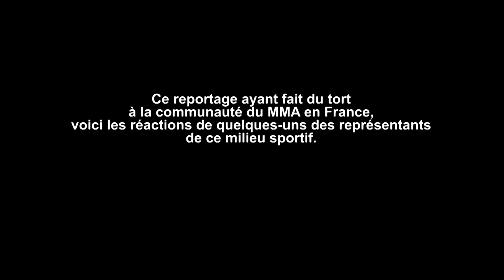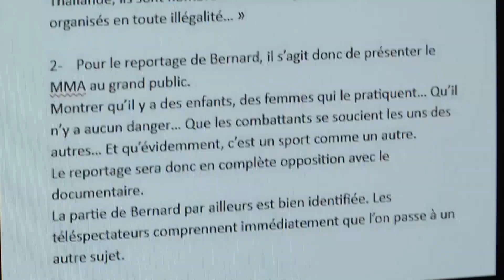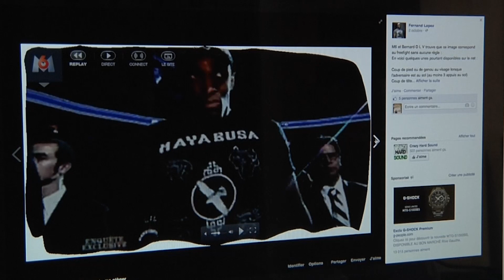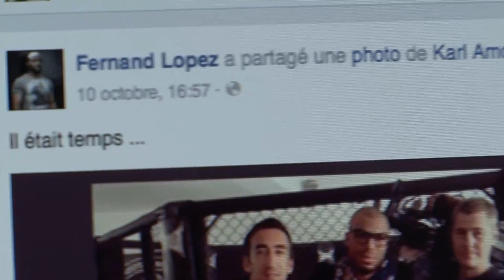ENQUETE EXCLUSIVE : DROIT DE REPONSE COMMUNAUTE MMA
Suite au reportage "Free fight : la folie des combats clandestins", diffusé sur M6 en Septembre 2014 et faisant l'amalgame entre le MMA, le Muay Thai et les combats clandestins, quelques représentants ont voulu donner leur ressenti.